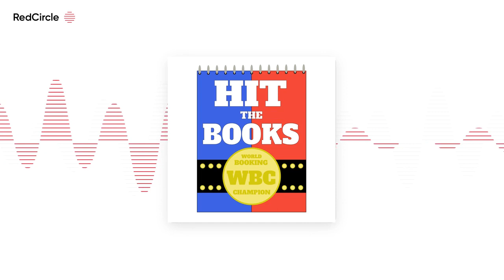Hit the Books: Survivor Series Special! (Season 4)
On this very special episode of Hit the Books Survivor Series is here and the rivalry between Ryan and Mikey has never been hotter! Raw and Smackdown go head to head in champion vs. champion matches and of course the traditional Survivor Series team matches. However this isn't just any PPV, go check out the stipulation Ryan and Mikey have given themselves, you could say we were... on a roll.